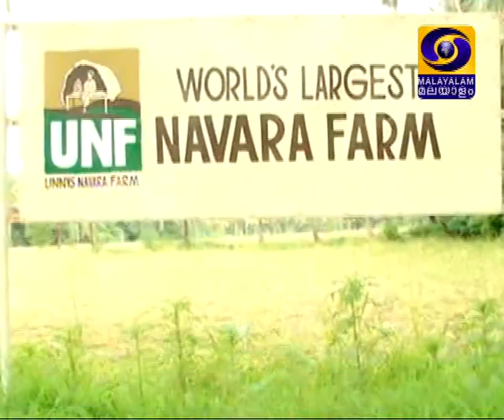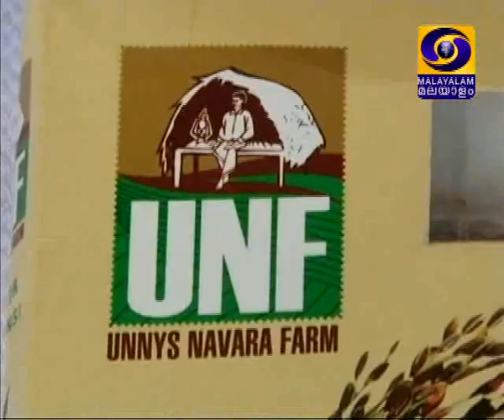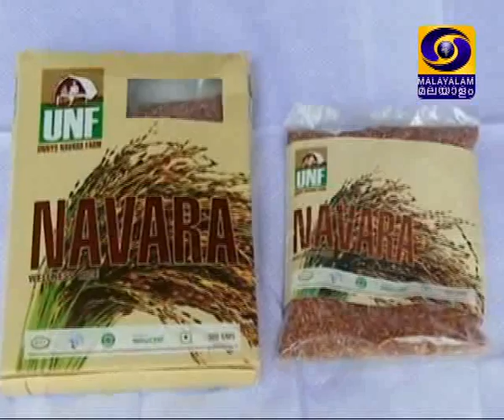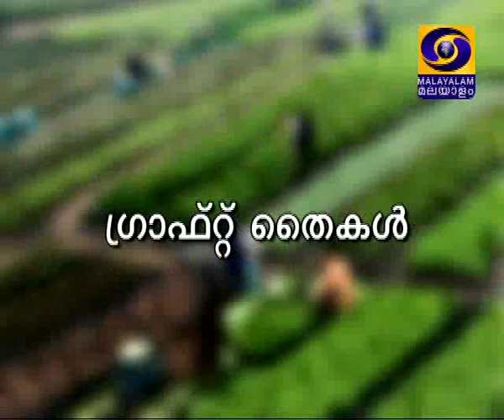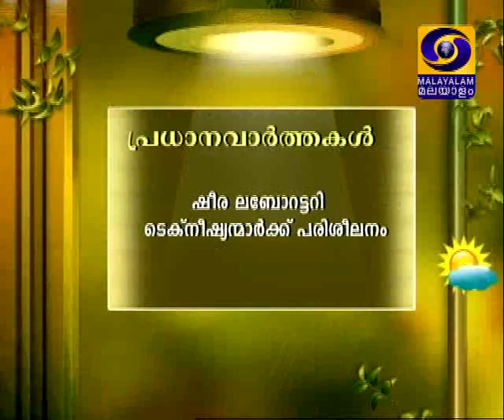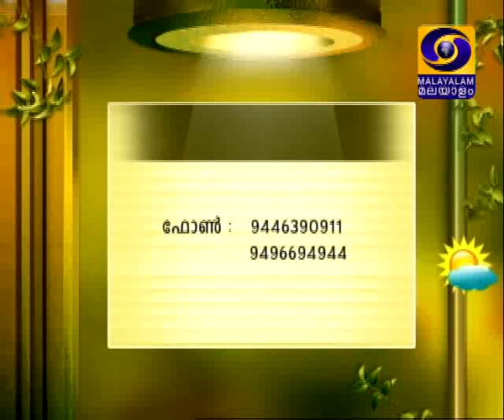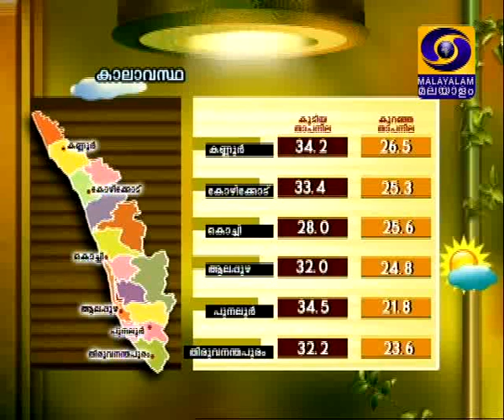krishidarshan Malayalam 02-10-2014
a.  Navara   b.  Graft Thaikal